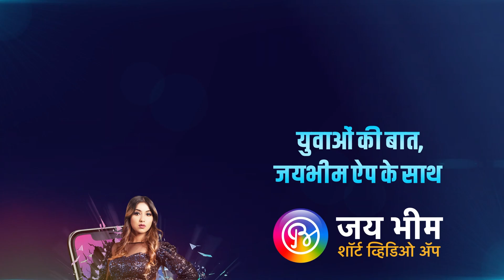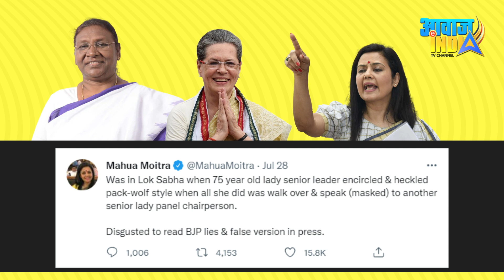सोनिया गांधी के समर्थन में BSP समेत विपक्षी नेता, बोलें: ‘उन्हें झुंड में घेरा गया’ support Sonia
Opposition comes out in support of Sonia Gandhi